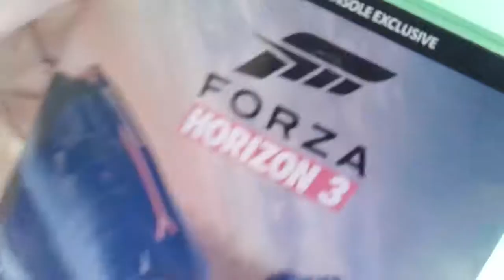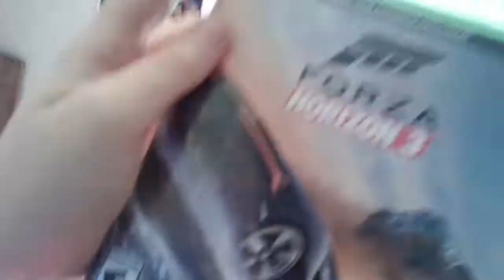The Bumble Bee Show (The Naughty Bears) S1 E35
Marty and his other enemys are very naughty because Bumble bee get them